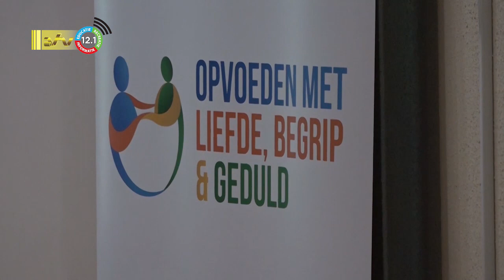21 07 2022 Opvoeden is coachen en niet slaan